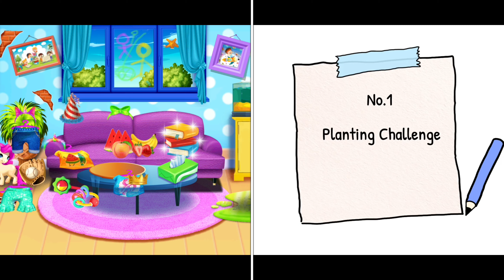MY NEWBORN BABY TWINS CARE vs YOYA BUSY LIFE WORLD | CC Captions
My Newborn Baby Twins Care vs Yoya Busy Life World Game Reviews: My Newborn Baby Twins Care is excellent, but YoYa Busy Life World is excellent.

00:00 My Newborn Baby Girl
03:23 Yoya Busy Life World Roleplay
06:31 My Newborn Baby Game
09:11 Yoya Busy Life World Secrets

My Newborn Baby Twins Care Game Pros 1 - It's Good For Kids
YoYa Busy Life World Game Pros 1 - It has great Game Ideas

My Newborn Baby Twins Care Game Pros 2 - Its Game Fluency is Good
YoYa Busy Life World Game Pros 2 - It's Good Game Art Design

My Newborn Baby Twins Care Game Pros 3 - Mini games included in the game
YoYa Busy Life World Game Pros 3 - It's Good For Kids

My Newborn Baby Twins Care Game Pros 4 - It's Very good game control
YoYa Busy Life World Game Pros 4 - It's Good for Child Education

👎 My Newborn Baby Twins Care Game Cons: 🔥Too much ads :-(.
👎 YoYa Busy Life World Game Cons: No, I didn't find any cons. Nice Game!.

💰 Mobile Game Monetization Model (Game Ads type) : My Newborn Baby Twins Care have God damn it ! Too Many Video Ads Between Game Levels and Banner Ads. Gamer always Hate them. Remove Them pls~, and it may help the Beansprites LLC and it's investors get some profit.

💰 Mobile Game Monetization Model (Game Ads type) : YoYa Busy Life World have Few Native Ads By Game Developer, and it may help the YoYa Games Ltd and it's investors get some profit.

👀 My Newborn Baby Twins Care mod download ? My Newborn Baby Twins Care apk download ?
NOW (Jan 08, 2022) ,You can download Squid Game Battle Royale in GooglePLayStore (Android) or AppleAppStore (iOS)

👀 YoYa Busy Life World mod download ? YoYa Busy Life World apk download ?

Copyright Notices: All copyright to their respective owners ( Beansprites LLC and YoYa Games Ltd ) and are protected under international copyright laws and are protected under international copyright laws.👏 Special Thanks to Photon Tadpole.

Before you download the game, you can quickly check our game video. Why ? You can understand the quality and security of the game, and can avoid the game virus. It is very important. We hope to help you find high quality games. Hope this helps. Take care. You can also find:my newborn baby essentials tips for first time moms, yoya busy life world house, my newborn baby girl, yoya busy life world mod, yoya busy life world roleplay.